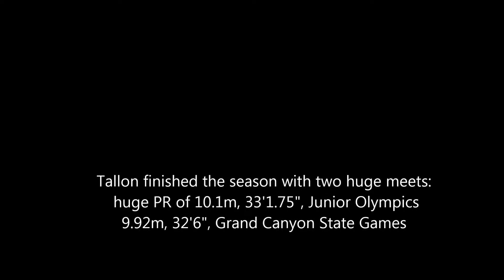tallon shot progression 2016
Tallon had a great year picking up the shot as a sophomore! He's come a long way and is gonna do some damage on the highschool scene next year and keep building towards college! He ended the year with a massive personal best at 33'1.75"at the Junior Olympics followed by a 32'6" at the Grand Canyon State Games